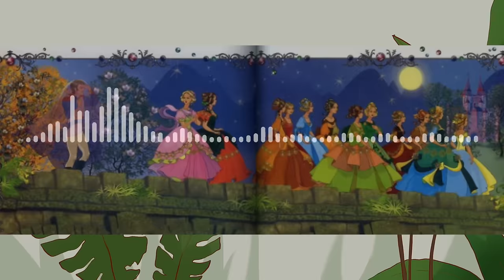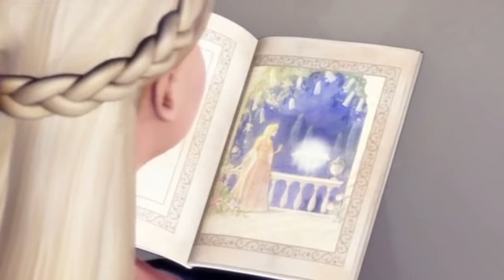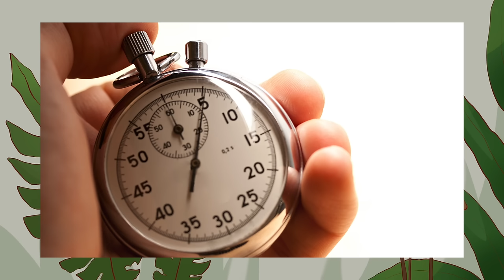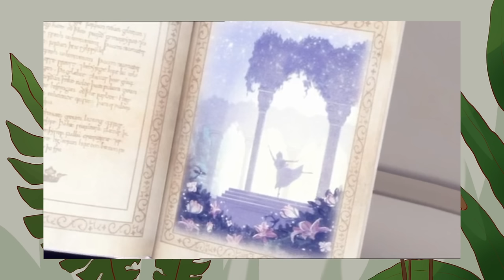ОБЗОР МУЛЬТФИЛЬМОВ БАРБИ| 12 танцующих принцесс| Part 8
ˏˋВСЕМ ПУШИСТЫХ КРОЛИКОВ ˎˊ˗